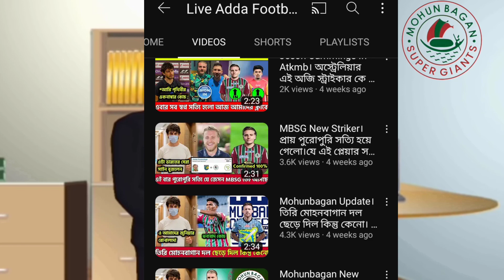Mohunbagan। দল ছাড়তে পারে তিন বড়ো তারকা।আশিক,কার্ল ও তিরি একসাথে ছাড়লো।